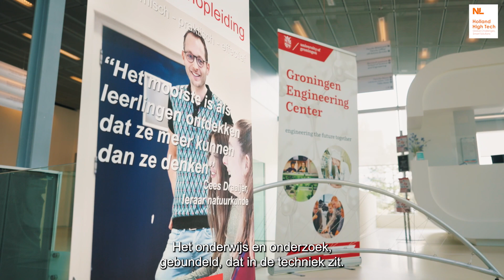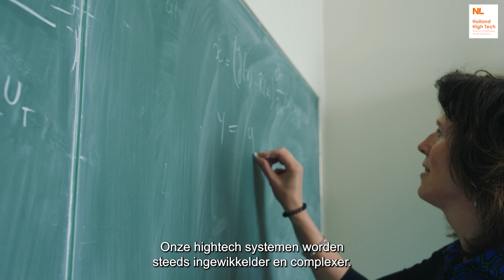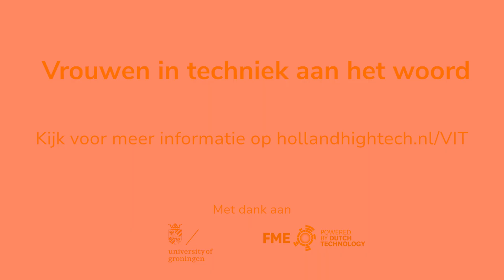Rolmodellen in techniek aan het woord: Jacquelien Scherpen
Welkom bij de eerste video van onze videoreeks 'Rolmodellen in techniek aan het woord'! In deze serie geven we het podium aan inspirerende mensen in de hightechsector en horen we hun verhalen, ervaringen en inzichten. In deze aflevering hebben we het genoegen om Jacuelien Scherpen te verwelkomen, een toonaangevende professional in de wereld van techniek.

Jacuelien Scherpen is een gepassioneerde expert op het gebied van hightech en deelt graag haar kennis en ervaring. In dit interview beantwoordt ze enkele belangrijke vragen. Wil je meer weten over rolmodellen in techniek?

Holland High Tech verbindt. Samen vergroten we de impact van innovatie!